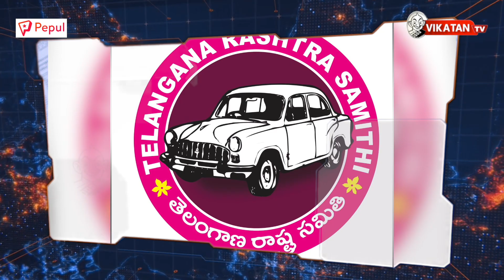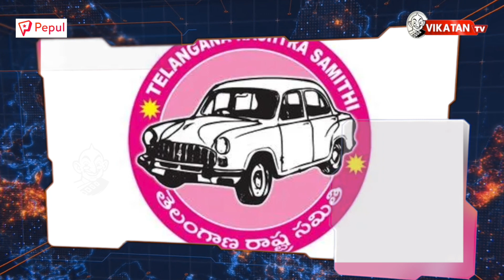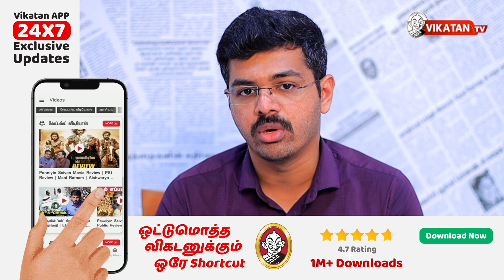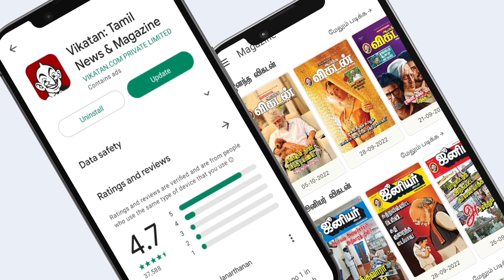Modi-யை தோற்கடிக்க தயாராகும் கட்சிகள்? - 9 மாநிலங்களில் நிலை? Explainer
New Delhi, With the historic victory in Gujarat, the BJP has started staking claim to win the 2024 Lok Sabha elections. Along with this, the party has also begun preparations for the Assembly elections to be held in 2023.

In fact, in 2023, assembly elections are also to be held in Rajasthan, Chhattisgarh, Madhya Pradesh, Karnataka and Telangana, apart from Northeast states Tripura, Meghalaya, Nagaland and Mizoram.

Host - Jeeva Bharathi
Producer - Karthick.R